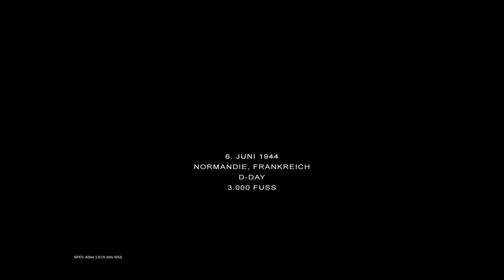Let's play Medal of Honor Allied Assault Spearhead GER #1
Plattform: Windows, OS X

Entwickler: 2015 Games

Beschreibung:

Medal of Honor: Allied Assault ist das dritte Spiel der Reihe. Es wurde von 2015 Games entwickelt und im Frühjahr 2002 für PC und Mac veröffentlicht. Es basiert auf der Quake-Engine. Das Spiel folgt Lt. Mike Powell von den United States Army Rangers von 1942 bis 1945. Das Spiel beginnt mit Missionen in Nordafrika und im verschneiten Norwegen, bis man die Operation Overlord spielt. Die Inszenierung vieler Level orientiert sich dabei stark am Film Der Soldat James Ryan (z. B. die Landung am Omaha Beach, eine in Trümmern liegende Stadt mit deutschen Scharfschützen) und bietet erstmals zahlreiche Zwischensequenzen.

Mit Spearhead und Breakthrough erschienen 2002 und 2003 zudem zwei Erweiterungen. Bei Spearhead schlüpft man dabei in die Rolle von Sgt. Jack Barnes. Das Spiel startet mit einem Fallschirmsprung und der Fokus liegt dabei auf dem Ende des Krieges, mit opulenten Schlachten im französischen Hinterland, in den Ardennen und dem zerstörten Berlin. In der zweiten Erweiterung, Breakthrough, spielt man den Sergeant John Baker und kämpft ab 1943 in Nordafrika und Italien (Sizilien, Monte Cassino).